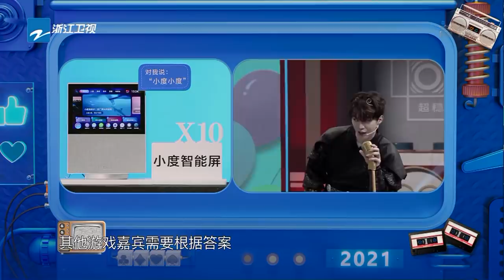默契考验：沈腾cos剪刀手被贾玲吐槽颜值 主持人沈涛竟遭全场围攻？ 王牌对王牌6 EP7花絮 20210312[浙江卫视官方HD]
由于版权原因，台湾地区用户72小时后可看（每周一晚20：00）希望朋友们耐心等待，牌牌随时在这里等着你们哦~